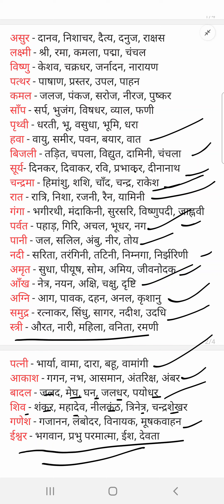पर्यायवाची शब्द हिन्दी में | पर्यायवाची शब्द trick in hindi | paryayvachi shabd hindi mein